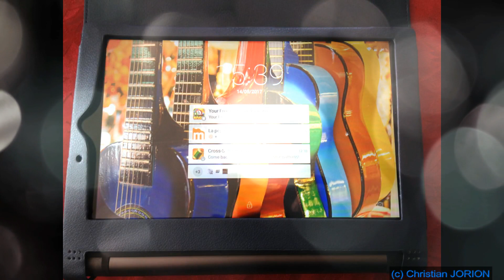Housse cuir Lenovo Yoga Tab 2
Une housse en cuir pour protéger votre tablette 10 pouces Yoga Tab 2 de Lenovo. Retrouvez-la sur Amazon